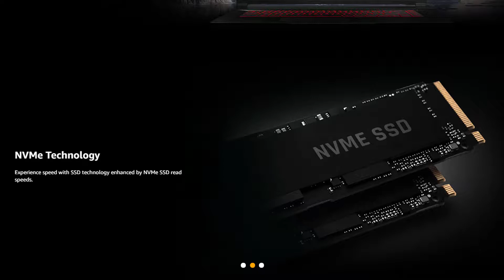ONLY ($699.00) FREE Shipping, MSI 15. 6 FHD Gaming Laptop Intel Core i5, GTX1650 8GB, 256GB, SSD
15 6" FHD (1920*1080) IPS-Level 60Hz 45%NTSC Thin Bezel NVIDIA GeForce GTX1650 [Max-Q] 4G GDDR5
Core i5-9300H 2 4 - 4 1GHz Intel 9560 Jefferson Peak (2x2 802 11 ac)
256GB NVMe SSD 8GB (8G*1)DDR4 2666MHz 2 Sockets Max Memory 64GB
USB 3 2 Gen1 Type C *1 USB 3 2 Gen1 *3,720p HD Webcam
Win 10 Multi-language Speakers 2W*2 3 cell (51Whr) Li-Polymer 150W
General channel ... showing you the products on Amazon 😍.😎
Interested in displaying the best special and cheap deals, through Amazon 😍.😊.😉
This makes it easier for you to preview and search for what you will buy 😎.😐
Post videos daily without interruption 😍.😃.😏
I am not responsible for anything ... I just advertise the product 😍.😎.😐